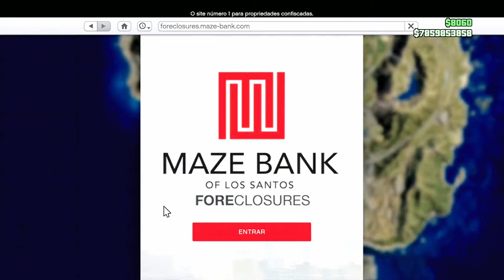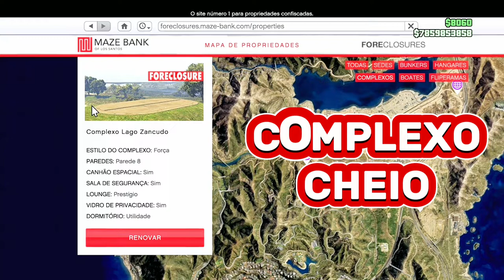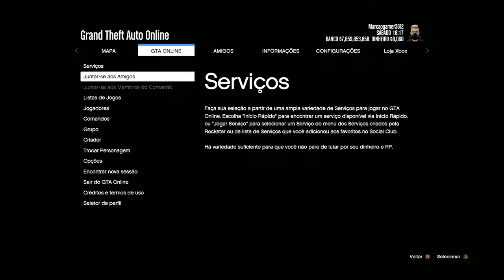💥 NEW 💥PEGAR VEÍCULOS ESPECIAIS MODDED S/TER O ORIGINAL😁 GTA ONLINE XBOX PS4 ✅🟦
PEGAR VEÍCULOS ESPECIAIS MODDED S/TER O ORIGINAL GTA ONLINE XBOX PS4 NEW

NESSE VÍDEO EU ENSINO VOCÊS A COMO ESTÁ PEGANDO VEÍCULOS ESPECIAIS MODDED DO AMIGO SEM O TER O ORIGINAL NO GTA V ONLINE.
        COM ESSE GLITCH VOCÊ TAMBÉM CONSEGUI PEGAR ISSI DO AMIGO E FAZER MUITA GRANA NO GTA V ONLINE, VOCÊ TAMBÉM PODE DAR CARROS AO SEU AMIGO E OS DOIS IRÁ GANHAR VEÍCULOS MODDED, VOCÊ PODE PEGAR VEÍCULOS DO AMIGO E DAR VEÍCULOS PARA ELE TAMBÉM MUITO FÁCIL E RÁPIDO
      ESSE GC2F É MASSIVO, VOCÊ CONSEGUI PEGAR OU DOAR QUANTOS VEÍCULOS VOCE QUISER MUITO FÁCIL E RÁPIDO.

✅CANAIS PARCEIROS✅